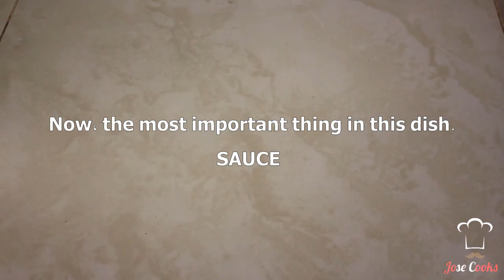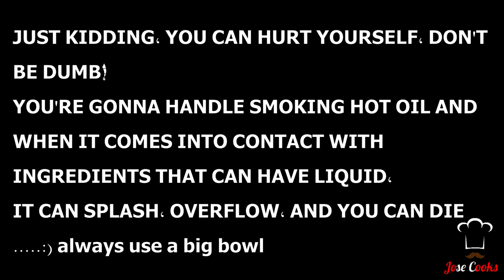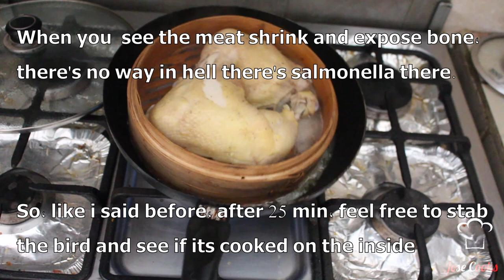WHITE SCALLION CHICKEN | HOW TO COOK STEAMED CHINESE CHICKEN / HUNAN CHICKEN RECIPE | JOSE COOKS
Sorry for the long hiatus and hope everyone's been safe during the pandemic.

Getting on to this recipe, it's probably one of the easiest Chinese recipes to master!  You only need

1 chicken
Salt
Pepper
Chinese 5 Spice
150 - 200 grams of ginger
About 4-5 scallions
About 4-5 garlic cloves (or more if you're a garlic fan)
1 cup of oil
Sesame Oil